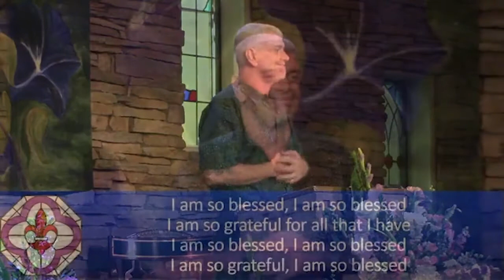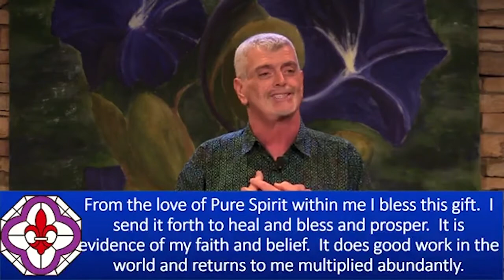Sunday Talk - "Power Prayer" - Dr. Mark Vierra, 09/05/2021 - NHCRS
with Rev. Dr. Mark Vierra {talk begins at 32:40}

Thank you for your joyous expression through music and your permission to share it. {songs at 26:50 and 01:01:55}

Join us LIVE on Sundays at 9:45 a.m. PST
and Wednesdays at 7:00 p.m. PST on Facebook and Zoom